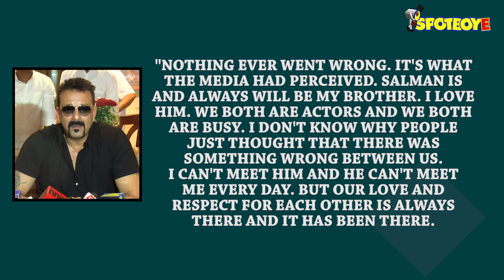Sanjay Dutt Opens Up About The Big Patch Up With Salman Khan | SpotboyE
Sanjay Dutt and Salman Khan's hug at the Ambanis’ Ganpati bash made headlines a few days ago. And now Sanjay reveals the true story behind it in an exclusive chat with SpotboyE.